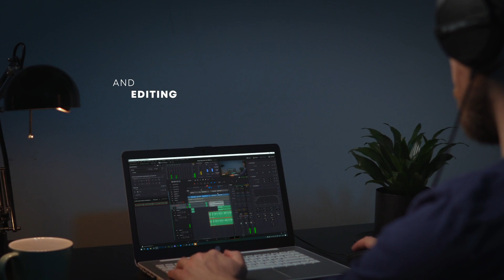Beyerdynamic DT 990 PRO Product Video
A product video we made for beyerdynamic of their legendary DT 990 PRO

If you want to show off your product with an awesome product video, to give it more attention, visit our website or contact us and we will give you an offer free of charge.

Apiluxmedia.com